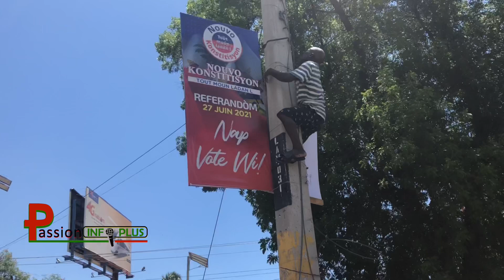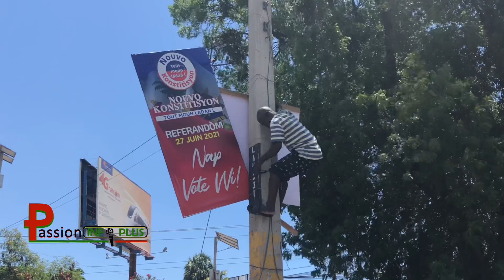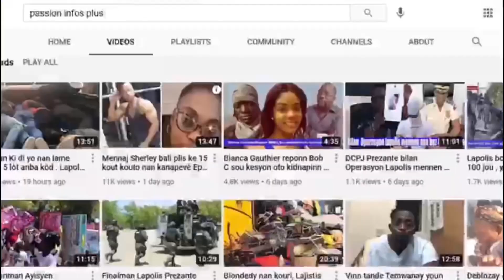BANDI KIDNAPE YON ETIDYAN SYANS ZIMÈN ,ETIDYAN YO PRAN LARI . GWO TANSYON NAN LARI A.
BANDi KIDNAPE  YON ETIDYAN SYANS ZIMÈN LAKAY LI , ETIDYAN YO PRAN LARI A. POU MANDE LIBERASYON L.